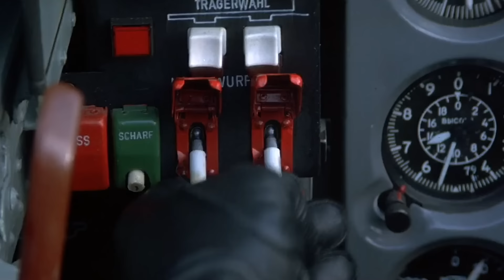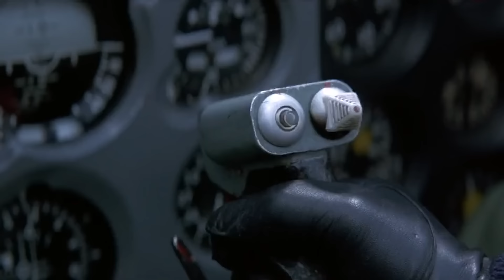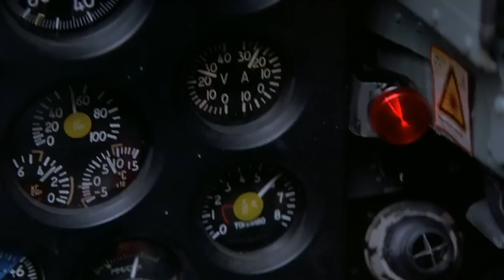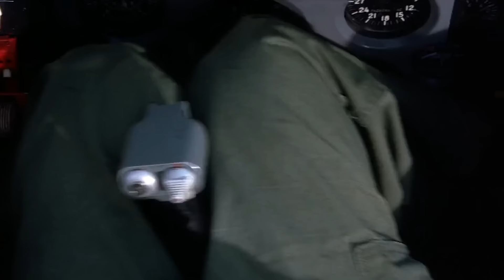TOMORROW NEVER DIES | 007 Commandeers Jet – Pierce Brosnan | James Bond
James Bond (Pierce Brosnan) commandeers a jet to escape the arms bazaar in the pre-credits sequence for TOMORROW NEVER DIES (1997). This scene was filmed at Balcons de Peyresourde in the French Pyrenees. Directed by Roger Spottiswoode.

Danjaq is the US based company that, with MGM, co-owns the copyrights in the existing James Bond films and controls the right to produce future James Bond films. Danjaq and EON control the rights to all worldwide traditional Bond merchandising, and with MGM control the rights in other areas of Bond licensing such as location based entertainment.